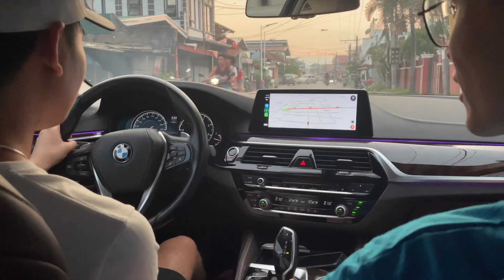UN WEEK-END REMPLI D'IMPRÉVUS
Helloooo !
Ce week-end on retrouve nos copains exilés à Manille. Bonus rencontres incroyables ! 🫶

Montage & équipement 💻 :
▻ Iphone 12
▻ Mackbook Pro
▻ Imovie

Met 🇵🇭 en commentaire si tu es arrivé(e) jusqu'ici :)